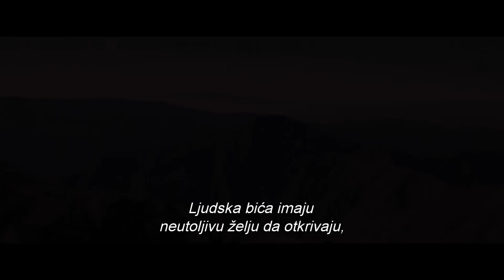Fantastična četvorka - Tizer trejler HD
Pogledajte tizer trejler filma FANTASTIČNA ČETVORKA koji dolazi u bioskope ovog leta! Najdugovečniji Marvelov tim super junaka dolazi na velika platna u priči o mladim autsajderima koji menjaju svoje fizičko stanje na neverovatan način kada se teleportuju u udaljene i opasne svetove. Ujedinjeni, ovi neobični heroji moraće da spasu Zemlju od bivšeg prijatelja koji je od jednom postao opaki neprijatelj.